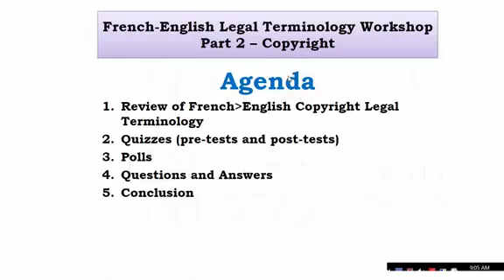French English Copyright Law terminology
WHO SHOULD WATCH IT

French-English translators in the early stages of their career who want to start working in the legal translation field or who have recently started and are interested in copyright law terminology.

WHAT ARE THE BENEFITS TO YOU

This video will help you develop a French-English glossary about Copyright Law and gain understanding about said field.